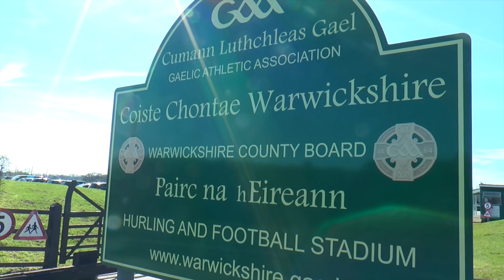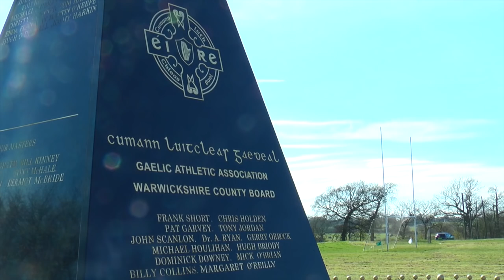Aberdeen make history in British Final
Robert Gordon University (RGU) in Aberdeen made history not once but twice at last weekend’s British University Championships in Birmingham.

Firstly on Saturday, they qualified for their first ever Mens Football Division One Final, and then on Sunday they beat St Mary’s from London by 1-14 to 2-6 to become British Champions for the first time.

This report from sunny Pairc na hEireann in Warwickshire includes interviews with RGU's Diarmuid McCowen and Neal Fraher, Conor Doran and Conal Baxter from St Mary's and Stephen Lavery, the Hertfordshire Community Development Administrator.

Video by Mark Quinn.